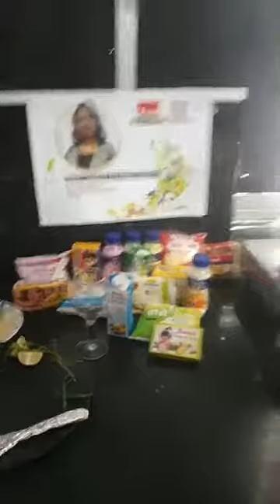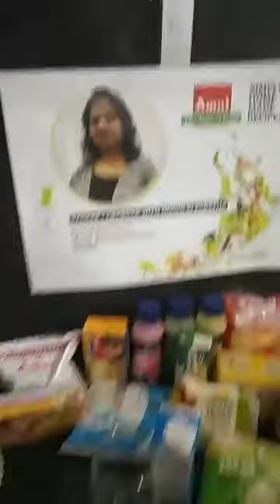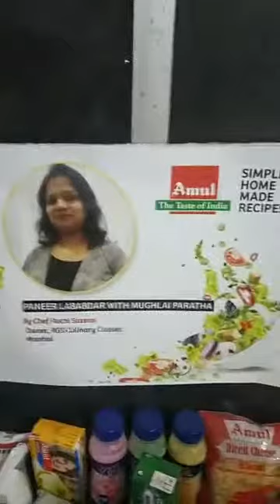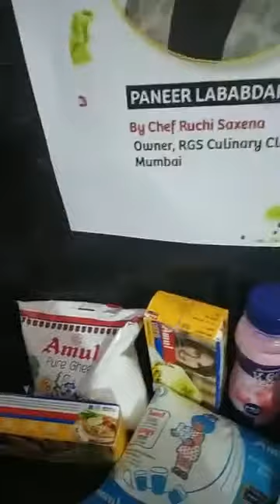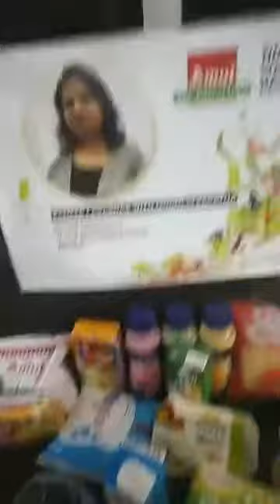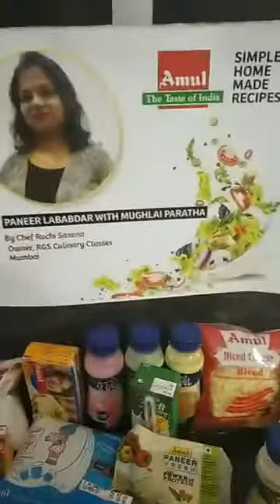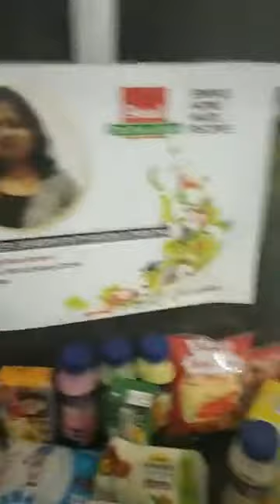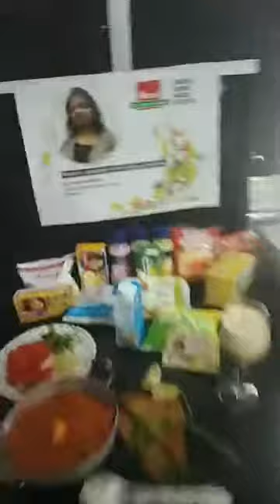Chef Ruchi Saxena, Episode 1768: SimpleHomemadeRecipes Facebook Live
Watch Chef Ruchi Saxena, Owner, RGS Culinary Classes, Mumbai as she will show you how to make delicious Paneer Lababdar With Mughlai Paratha.

Chef Ruchi Saxena is part of India's largest Facebook Live Cooking series wherein more than 3000+ Chefs from 66 countries have prepared variety of Indian and International dishes.